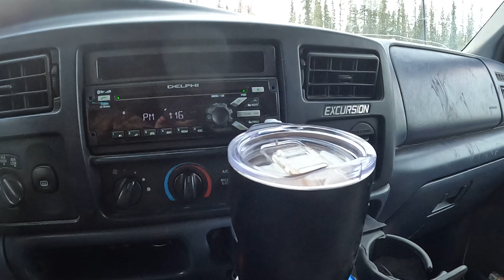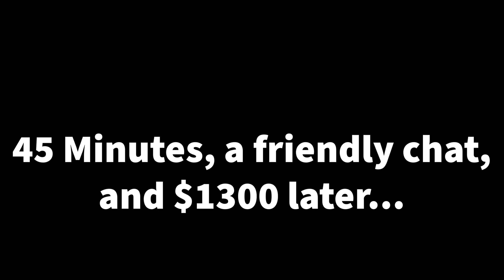I Got a Project F150 Because I hate the Ranger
In this video I make the 4 hour drive to fairbanks with a trailer to get a new truck that has oil issues. This F150 will hopefully  be a workhorse the Ranger can't even compare to.